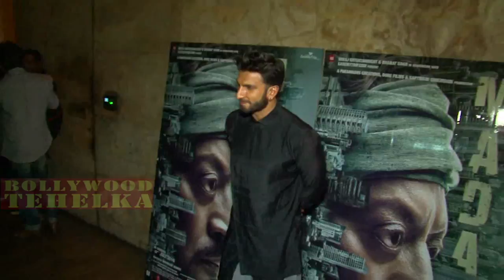खुलमखुला क्सिंग किया इस हीरो और हीरोइन सबके सामने !